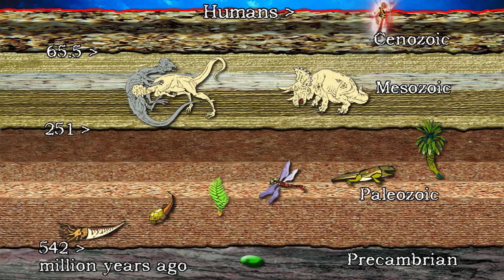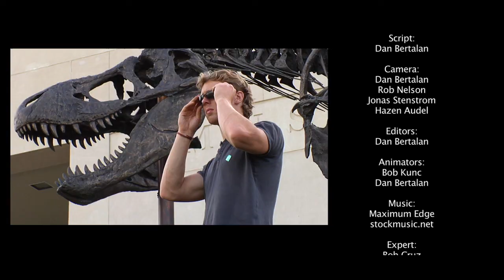How Fossils are Formed: UntamedScience #19